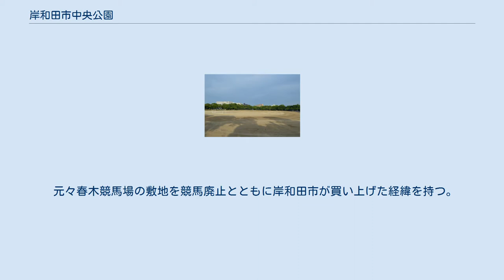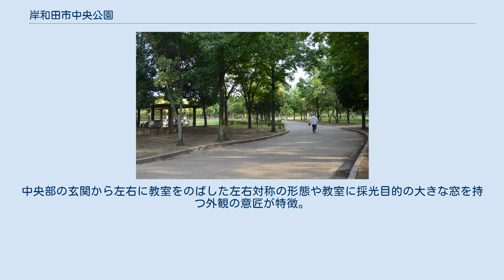岸和田市中央公園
岸和田市中央公園（きしわだしちゅうおうこうえん）は、大阪府岸和田市西之内町にある岸和田市立の都市公園（総合公園）である。
日本の都市公園100選に選定されている。
 施設命名権契約により、2020年（令和2年）4月1日から愛称を「まなび中央公園」（まなびちゅうおうこうえん）としている。
 元々春木競馬場の敷地を競馬廃止とともに岸和田市が買い上げた経緯を持つ。
スポーツ広場、テニスコート、プール、岸和田市総合体育館、フィーエルヤッペンの競技場が存在する。
フィーエルヤッペンの競技場は日本国内で唯一の施設。
 旧岸和田村尋常小学校校舎 同市で最初の小学校建築である旧岸和田村尋常小学校校舎が当公園内の「紅葉の谷」に復元されている。
1903年（明治36年）竣工し、城内小学校、岸城幼稚園、市役所仮庁舎、公民館、科学教育センターにも使用され、1974年（昭和49年）解体、1983年（昭和58年）復元移築。
建築面積184.75平方メートル、木造平屋建、瓦葺き。
中央部の玄関から左右に教室をのばした左右対称の形態や教室に採光目的の大きな窓を持つ外観の意匠が特徴。
1997年（平成9年）11月5日、国の登録有形文化財となった。